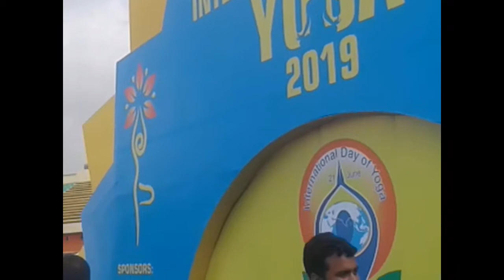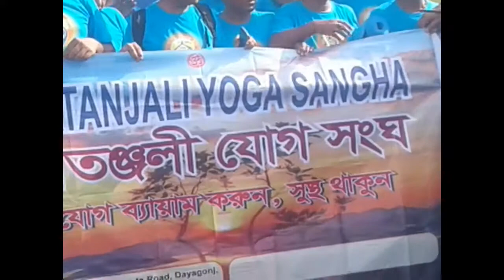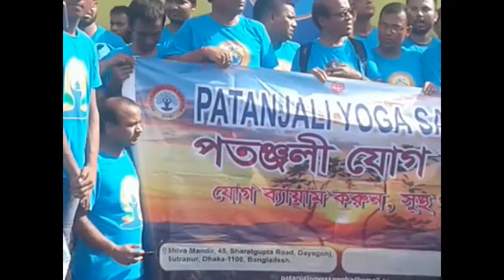bangla tv yoga 2019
bangla tv is your won channel.
YOGA2019 Bangladesh National Stadium.International Yoga Day. Indian High Commissioner Riva Ganguly inaugurated at Bangladesh National Stadium and Minister of Government in Bangladesh Due to their statement and the signature of the famous picture